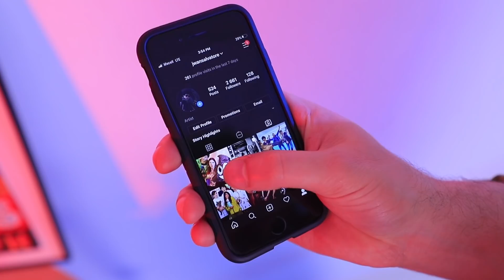O Bir Arkadaş / 17 Tane Herkesin Başına Gelebilecek Rahatsız Edici Durum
Bu çocuk hepsini yapabilir! Bir şaka yapabilir ve arkadaşlığınıza tükürebilir! WooHoo’ nun her şeyi mahvetmeye bayılan bir arkadaşınız varsa ne olacağı ile ilgili yeni videosunu kaçırmayın!

Musiс:
Tobu - Such Fun